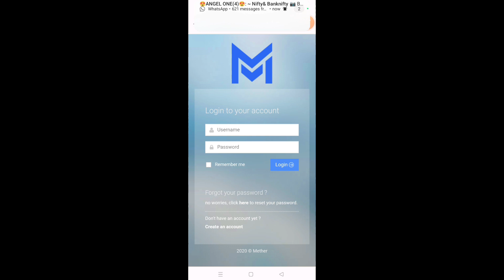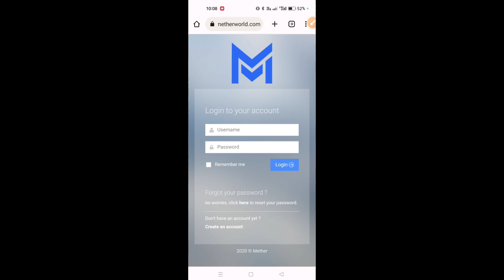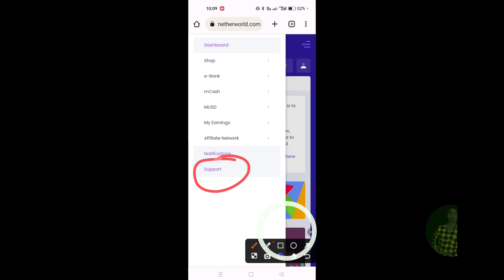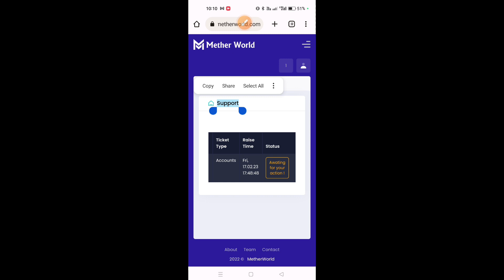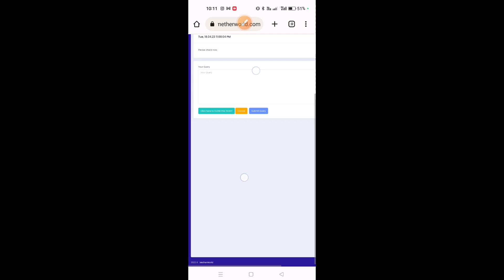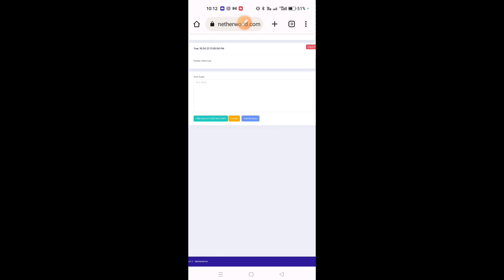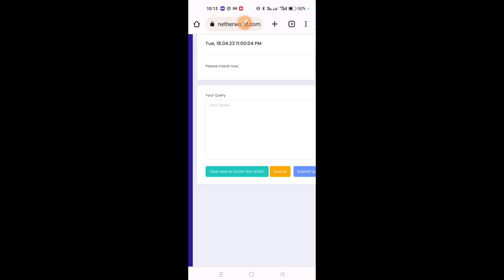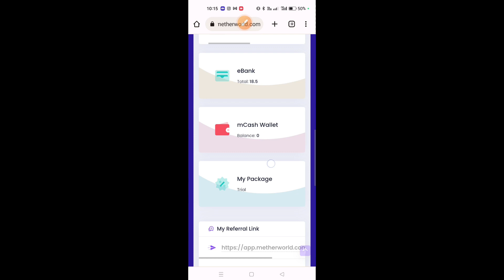METHERWORLD Ka GOOGLE Authenticator Code kaise Recover Kare | @digitalrajiv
Dosto personal Mentorship ke Liya  Watsapp Me 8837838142🤝

Any Problem Watsapp Me :- 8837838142

your Query
Metherworld Me Registration Kaise Kare
google authenticator recovery
metherworld
google authenticator kaise use kare
authenticator app kaise use kare
metherworld plan
Mcoin kya Hai
mcoin Me Registration kaise Kare
mcoin ka Price Kya Hai
mcoin Me deposit kaise kare
Mcoin se Mcash me Transfer kaise kare
mcoin ko Ebank me Kaise Transfer kare
Ebank ko Mcash me Kaise Y kare
Mcoin ko Withdrawal kaise kare
mcoin me I'd Kaise activate kare
mcoin me I'd Kaise Upgrade kare
mcoin Me Return Kitna Milega
Mcoin kon kon se exchange pr List hai
mcoin Coinmarket cap Price
mcoin smart contract address
mcoin plan scam ya Real
Metherworld plan Hindi me
metherworld plan English me
Metherworld ka Price kitna Hai
metherworld me I'd Kaise activate kare
metherworld me Deposit kaise kare
metherworld me Withdrawal kaise kare
metherworld me Google authentication kaise active kare
metherworld me Google authentication forgat kaise Kare
metherworld me Google authentication kaise use kare
metherworld me Fund kaise Transfer kare
metherworld se mcoin withdrawal Tradbit
mcoin withdrawal Airthbit
mcoin withdrawal Tradbit
metherworld me support system
metherworld Robot trading
Metherworld Me Kon kon se Website pr List hai
mcoin website listed
Google authentication kaise Recover kare
Google authentication kaise Recovery kare
metherworld me kyc kaise kare
metherworld
metherworld kyc kaise kare
metherworld coin
metherworld plan
metherworld coin price today
m coin me invest kaise kare
metherworld me i'd kaise activate kase
metherworld se withdrawal kaise kare
metherworld new update
m coin me registration kaise kare
How To Withdrawal Mcoin in Arthbit app
Mcoin kaise Withdrawal kare Arthbit pr
How to sell mcoin on Arthbit
Mcoin Arthbit
Mcoin sell kaise Kare Arthbit
Mcoin withdrawal Arthbit
Mcoin network
Mcoin review
Metherworld ka kadva Sach
Metherworld listid website
Mcoin me I'd kaise banaye
Metherworld New Update
Metherworld plan
Metherworld news
Mcoin
Metherworld me usd kaise banaye
Metherworld me usd kaise kare
Metherworld Usdt kya hai
Metherworld Usdt withdrawal
Metherworld me usdt kaise add kare
Metherworld Ka New Website pr kyc kaise kare
Metherworld latest Update
Ebank Withdrawal
LBank withdrawal
Metherworld withdrawal kaise kare
LBank withdrawal process
Metherworld withdrawal
Metherworld Google authenticator
Metherworld Google authenticator recovery
cryptocurrency kya Hai
cryptocurrncy trading
cryptocurrency App
cryptocurrency Mining
cryptocurrency ban in India
cryptocurrency Bill
cryptocurrency Latest News
cryptocurrency Intraday Trading
Cryptocurrency Blockhain Technology